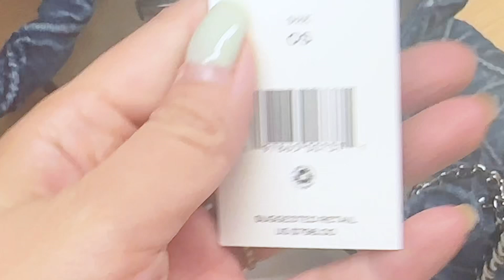Tory burch bag FLEMING SOFT DENIM DRAWSTRING HOBO